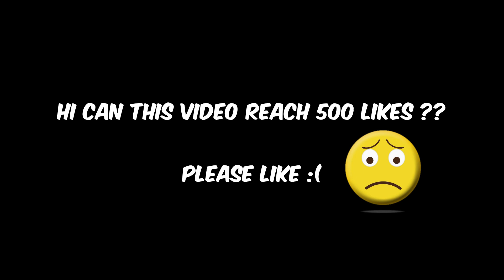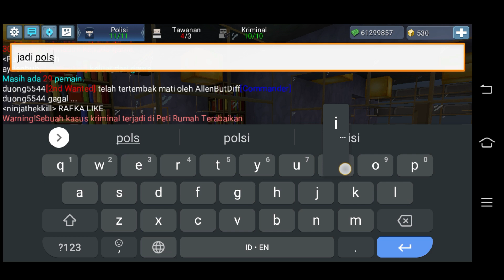POLICE SECRET PLACE in Jailbreak - Blockman Go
Hi this video I'll show you POLICE SECRET PLACE in Jailbreak - Blockman Go

Can this video reach 500 likes? please like :(

Terimakasih
salamat
cảm ơn
obrigado
Благодарность
Grazie
감사 해요
ありがとう
धन्यवाद
ধন্যবাদ
ขอบใจ
شكرا
Teşekkürler